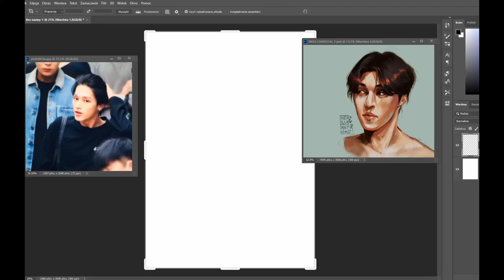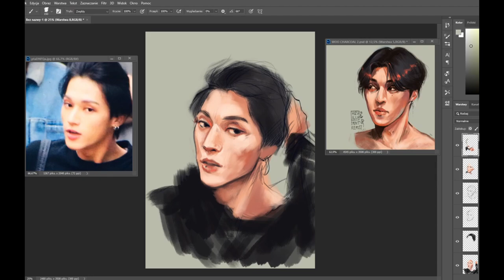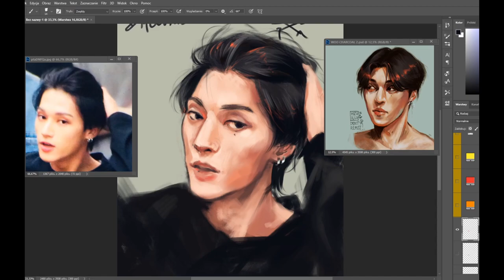ATEEZ (에이티즈) Wooyoung sketch speedpaint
rip woo long hair
also new tablet so dont mind me continously adjusting the pen pressure there